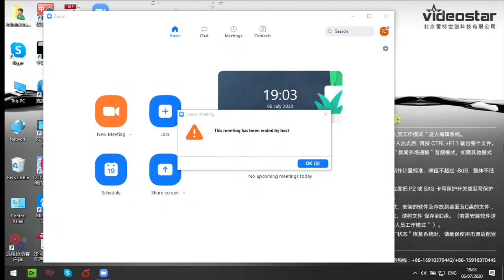Watch Live: Chinese Ambassador Liu Xiaoming holds press conference on National Security Law in HKSAR